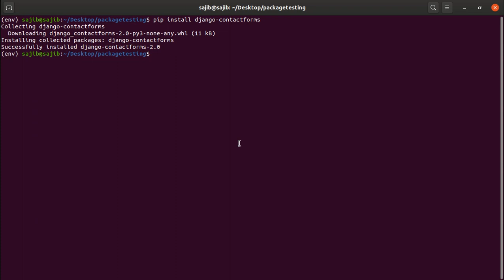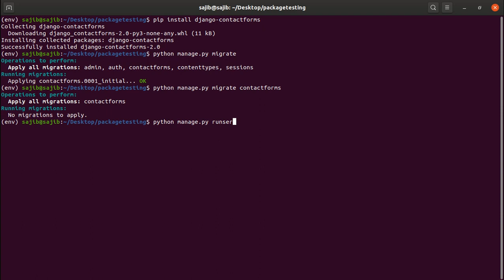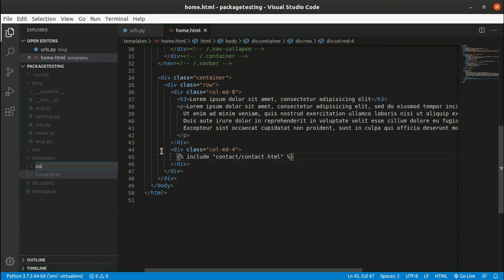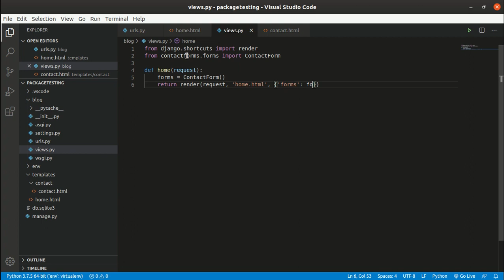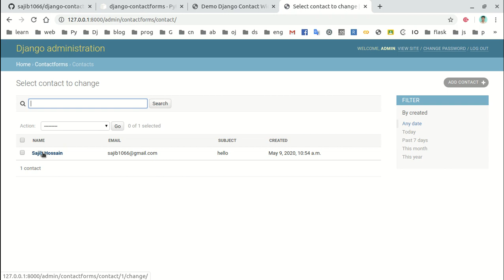Django Contact Forms Package || PyPi Library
Hello guys, I create a Contact Forms Package in Django Framework. It will help you to build your project. Follow simple some step to setup this package. In this video i just show you how can you setup this package on your existing project. Enjoy this Package. You can contribute to this project on GitHub.